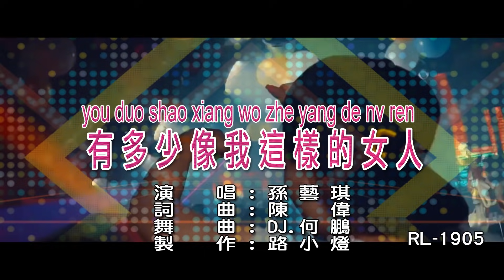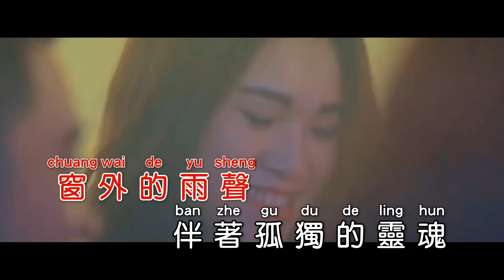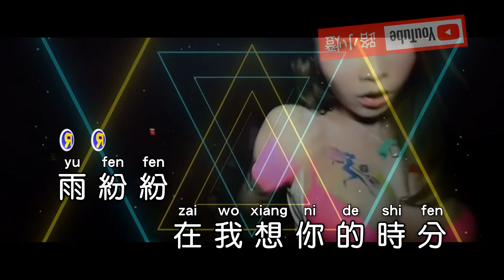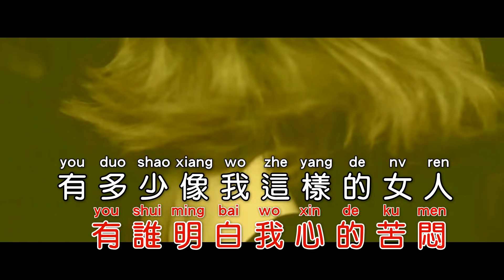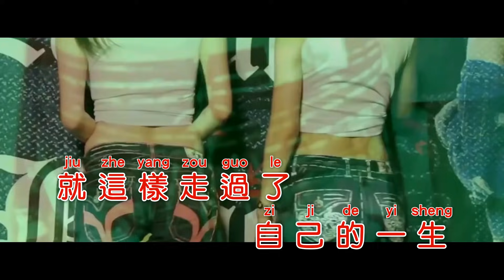孫藝琪 | 有多少像我這樣的女人 | (DJ版) | (1080P)KTV